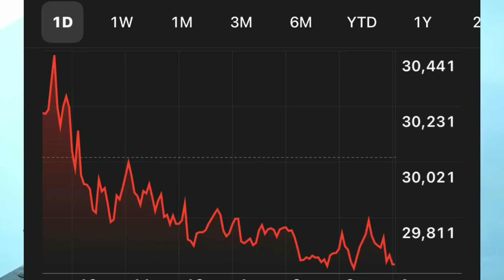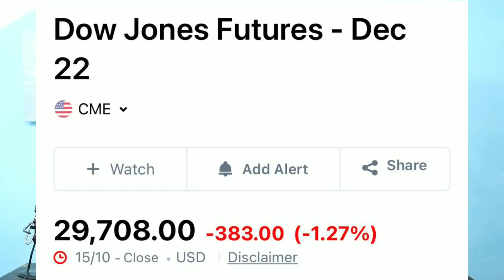America के बाज़ार के बाद हमारे बाजार भी गिरेंगे कल ! SGX Nifty Down 165 Points 😭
Dow Jones Update
Dow Jones Closes 400 Points Down
US Market Latest News
Why US Market is Falling ?
Nifty Price Target for Tomorrow
Nifty Price Prediction For Tomorrow

What Should Investors Do With Nifty After Dow Closed 400 Points Down ?

Happy Investing 💯